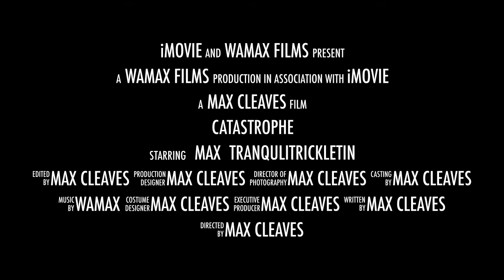Catastrophe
MSF Mock Trailer 2018